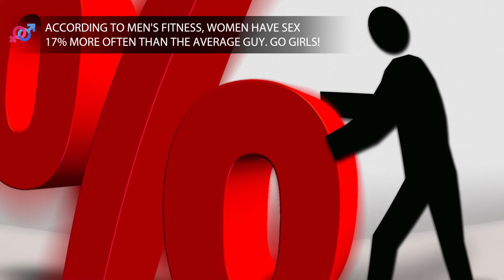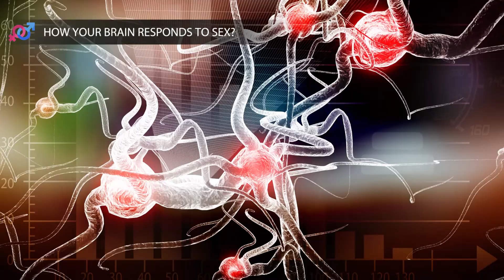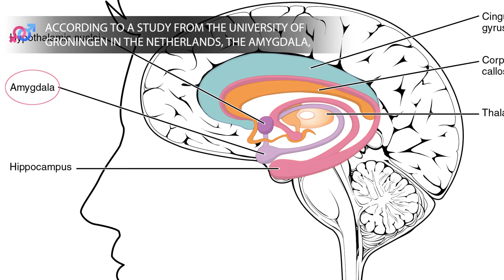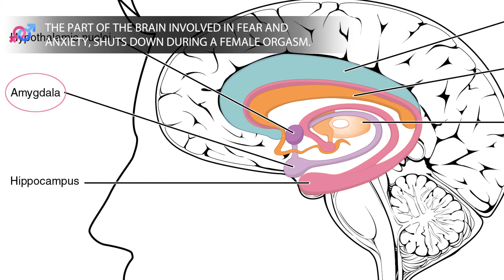16 Naughty Facts About Sex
Hope you enjoy this list of facts about sex!

This Little Feeling
by Meekah

Naughty Facts About Sex